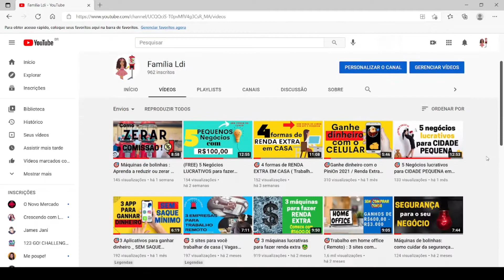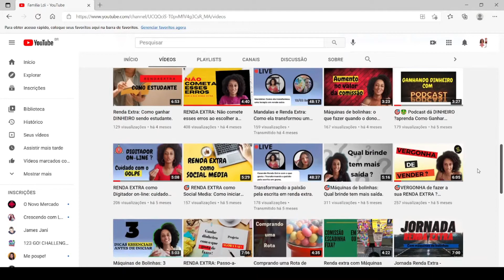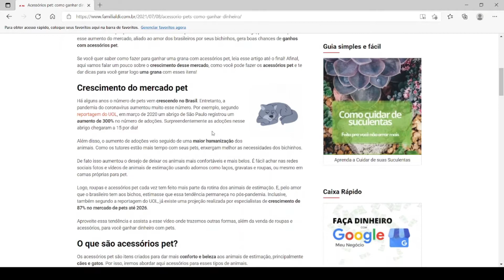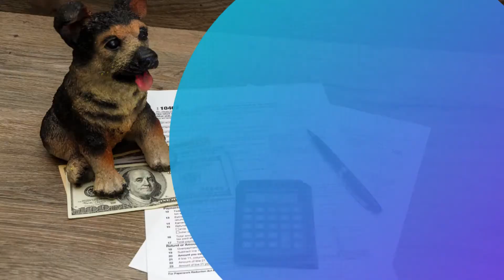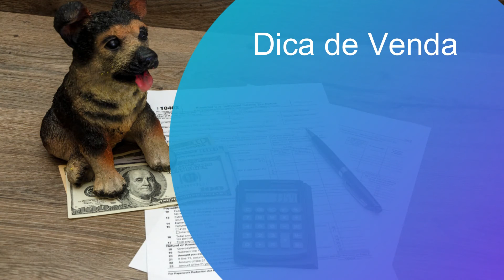4 ideias de renda extra no mercado pet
🎯 4 ideias para ganhar dinheiro com pets

🤑 Segundo o SEBRAE o mercado pet fatura quase 3 bi ao ano e a tendência é crescer  ainda mais, se você gosta de animal vou trazer aqui 4 ideias para ganhar dinheiro com o mercado pet.

Pelo menos uma dessas 4 ideias de negócio irá encaixar-se com o seu perfil e você conseguirá faturar e fazer a sua renda extra com pets.

Se você está caindo aqui no canal da família de paraquedas, prazer, Danielle, aqui eu não só falo para vocês fazerem renda extra , mas eu mostro para vocês como fazer uma renda extra está mudando a vida da minha família.

Índice ( A família facilitou a sua vida, se quiser saber de determinado conteúdo clique direto aqui)

[00:00​​​​​​] - Introdução
[01:39] - Alimentação Saudável
[03:17] – Acessórios Pets
[04:06] – Anfitrião
[05:40] – Dog Walker
[07:00] - Finalização

Precisando de uma pessoa para escrever no seu blog ou produzir conteúdo?

TAGs do vídeos

_ ideias de negócio para pet

- renda extra com pet

- como ganhar dinheiro com pet